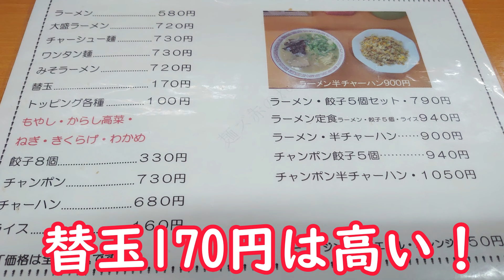起業、成功と失敗。 独身とも50代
起業の成功と失敗、いい例がここにある。
自販機で失敗し慎重な私、一方でテレビ出演まできた仲間。
明日の昼前、『焼き芋あきな』がテレビ出演するらしい。
テレビ東京モヤモヤさまぁ～ず、明日はホントに楽しみだ。
私の失敗と彼女の成功、この差は事前準備と熱意と実行。
神様、きちんと見てるよな～。